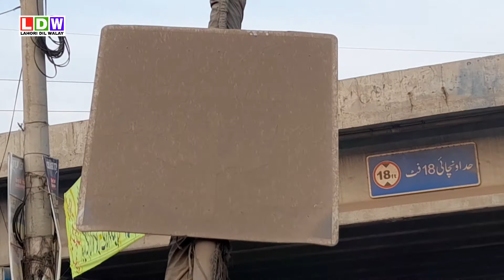Khiali Bypass Gujranwala - Bypass - Gujranwala Pakistan - Lahori dil walay